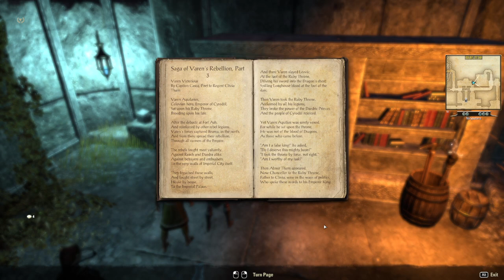Elder Scrolls Online - Niryastare in Skingrad - In Search of the Third Relic - Gold Road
Making progress on the Gold Road expansion.  In doing so you are asked by Beragon, a Wood Elf Adventurer/Scholar, to search a local Ayleid ruin named Niryastare which turns out to be quite tricky.  You cannot go through certain passages, walls, or enter certain rooms because they are blocked by walls and require the use of two relics you acquired in earlier quests to complete and find the third relic you need to prevent Torvesard from misusing the relics to save his Daedric Prince.